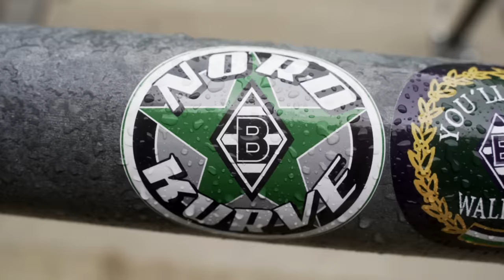Welcome back, Stevie! 💚 | Inside Training | FohlenInsights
Stefan Lainer hat die in den zurückliegenden Monaten durchgeführte Therapie gegen die Lymphknotenkrebserkrankung erfolgreich abgeschlossen. Heute stand er erstmals wieder gemeinsam mit der Mannschaft auf dem Trainingsplatz. Schön, dass du wieder da bist, Stevie!